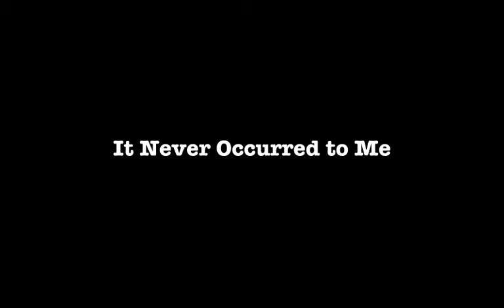It Never Occurred to Me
“It Never Occurred to Me” by David Anthony Zee, from the album AfterTime
Mechanical license through Easy Song Licensing